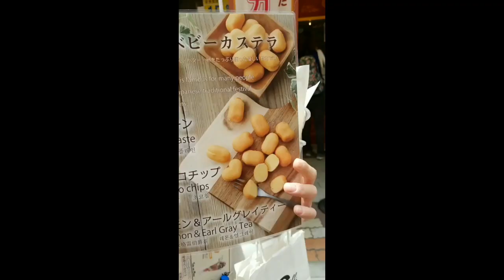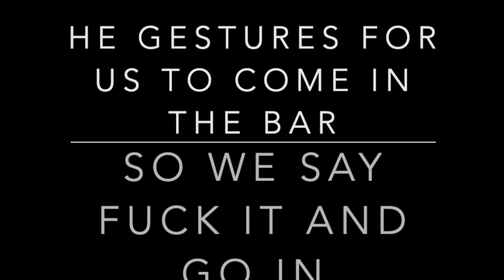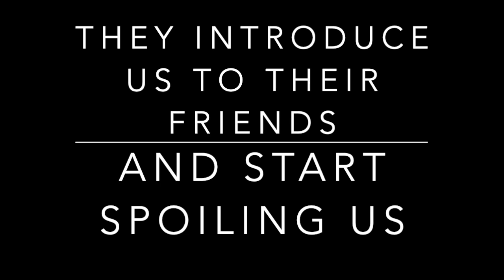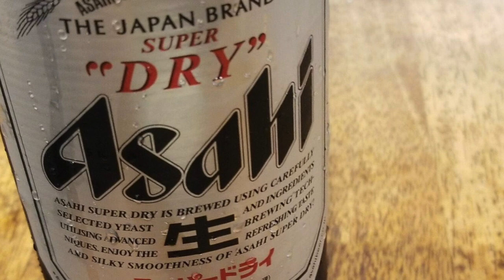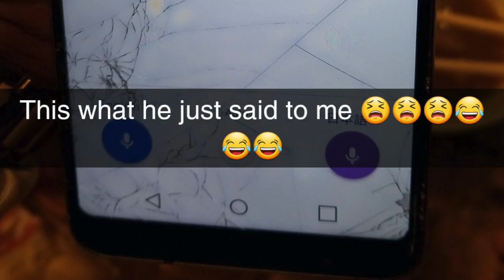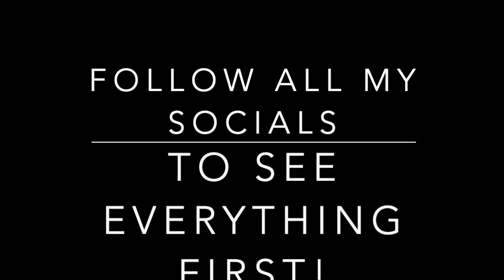JAPANESE SUGAR DADDIES |TRAVELWITHCK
COME WITH ME TO JAPAN !!!
2019 BIRTHDAY WAS A SLAP! GOT TO SEE JAPAN , GET SPOILED, WE HIT A JAPANESE CONVEYER BELT FOOD PLACE, AND SO MUCH MORE!

🚨OTHER TRAVEL SEGMENT VIDEOS TO CHECK OUT 🚨

✈️ THE TRUTH AND TICKS ABOUT YOUR LUGGAGE! HOW TO BE A BETTER TRAVELER! PT 1| LIFEWITHCK

✈️PT 2 THE TRUTH AND TICKS ABOUT YOUR LUGGAGE! HOW TO BE A BETTER TRAVELER! | LIFEWITHCK

🦩ARUBA 🦩

🌺MIAMI🌺